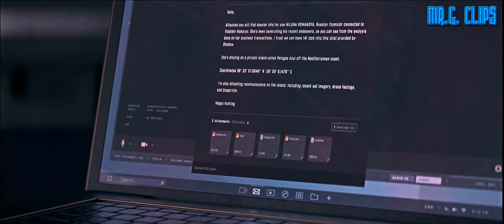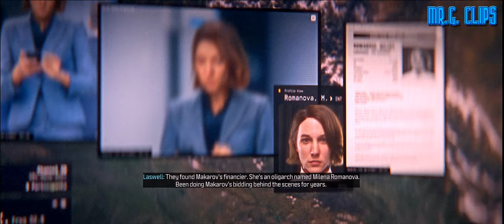COD:MWIII Campaign 09: Oligarch - Walkthrough